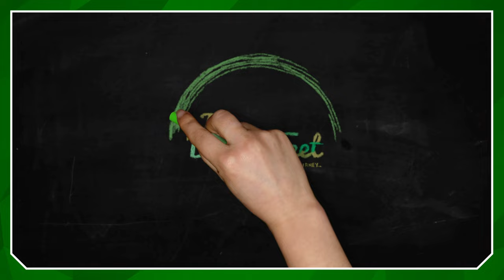Outside The Class - Eat This Book - 3. (Part 1) The Call To Sacrifice [Tim Mackie]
Outside The Class - Eat This Book - 3. The Call To Sacrifice - Part 1 [Tim Mackie]

   And, as always on the TheDustyFeet, this is a place where we can safely explore the endless ways of God and the interconnection of His creation. Where belief understandings may be challenged, divine misunderstandings may exist, and traditional teachings might falter as we pursue Connection, Context, and Community with God and each other here in an environment of grace and love.

   In the description below are links to all of the audio, video, and source documents that we use here on TheDustyFeet…. We want to make sure that any material we use here is properly credited to those folks who work so hard to bring it to us…. Without their efforts, the learning we do here does not happen….

   I want to make it kinda clear that I will be mentioning and discussing some points that will be very challenging for some, and, again, I suspect that it will divide the room at times.
   My intent is to share what I currently believe and understand about the Kingdom of God, it’s amazing concepts, both the narrow and the wide.